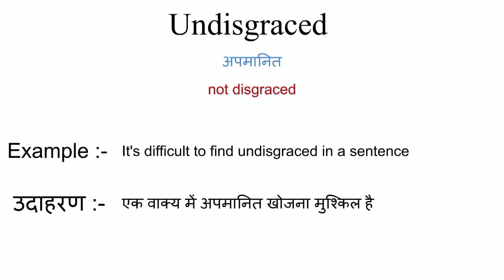Undisgraced meaning in hindi | undisgraced ka matlab kya hota hai | word meaning in hindi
undisgraced meaning in hindi
undisgraced ka matlab kya hota hai
english to hindi
word meaning
what is undisgraced
undisgraced का हिंदी अर्थ